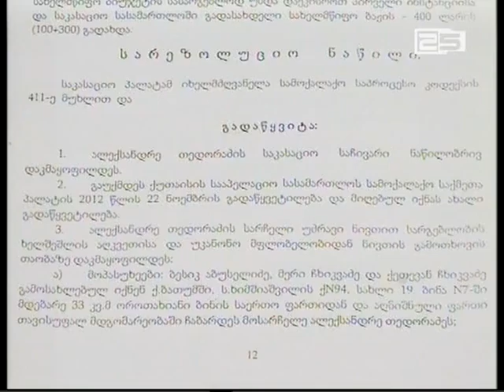მოქალაქე აღსრულების ეროვნულ ბიუროს უმოქმედობაში ადანაშაულებს